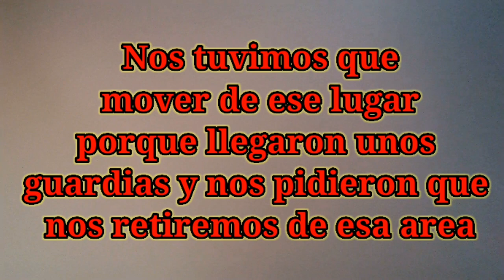pesca nocturna en Playa del Carmen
▬▬▬▬▬▬▬▬▬▬▬ஜ۩۞۩ஜ▬▬▬▬▬▬▬▬▬▬▬▬▬▬
Hey que tranza bandita!!!
El día de hoy nos fuimos a una nueva aventura de pesca acompañado de mis amigos, esta vez toco ir a pescar en calika . El plan de hoy es pescar barracudas ,pargos y rubias, ya que son las especies que mas abundan en nuestro mar caribe.
pesca en punta maroma,
pesca de pago lunar,
pesca con camaron,
pesca de orilla con carnada,
Pesca de pargo lunar
pesca con sardina entera
▬▬▬▬▬▬▬▬▬▬▬ஜ۩۞۩ஜ▬▬▬▬▬▬▬▬▬▬▬▬▬▬

▬▬▬▬▬▬▬▬▬▬▬ஜ۩۞۩ஜ▬▬▬▬▬▬▬▬▬▬▬▬▬▬

✔ SI QUIERES QUE TE MANDE SALUDOS, DEJAMELO AQUI EN LOS COMENTARIOS